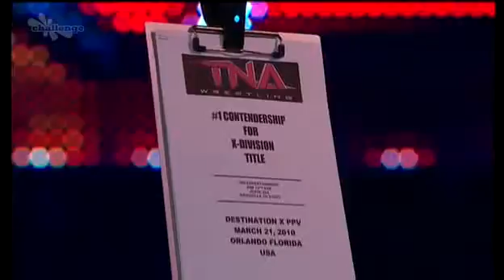TNA Xplosion 7/5/11 Part 2/4 (HQ)